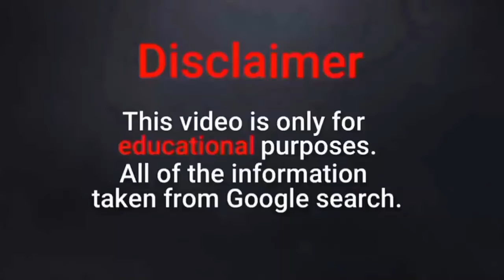Cojiba - Plus Size Curvy Fashion Model...💋Fashionable Curve Outfits Collection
Cojiba - Plus Size Curvy Fashion Model.

ALLY Q details.

Fashionable Curve Outfits Collection - Plussize woman's Fashion tips. If you are a curvy plus size woman, finding cute outfit that flatter your figure can be difficult some times, so I am sharing my best fashion tips on how to style a curvy body! These are seriously my favourite videos to make!! I love sharing my Outfits ideas for girls who have a plus size curvier figure I hope this video gives you body confidence and inspiration.

""""""""""""""""""""""""""WARNING""""""""""""""""""""""

YOU WANT JOGATIN TO CONTINUE, SO BE A CHANNEL PATRON
YOU LIKE OUR WORK AND WANT IT TO CONTINUE HELP THIS CHANNEL BY MAKING A ADOPTION.

Just we make all these videos and photos to help plus size women find attractive Outfits ideas and body images.
Watch our videos and select your new dresses.
Choose your favourite model and dresses like glamorous and gorgeous ladies.
We make all these videos and photos to help plus size women find attractive outfits and body image. Our goal is not to promote nudity or fetish contents. Get some excellent special event outfits Ideas for super sized big beautiful women (ssbbw) and big beautiful women (bbw); all around the world.